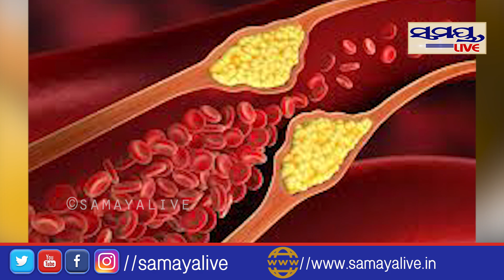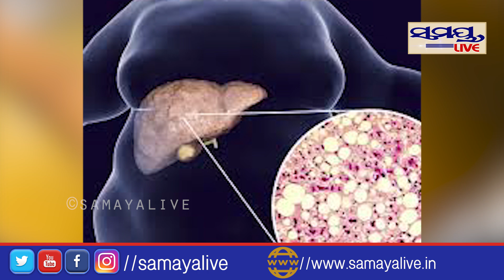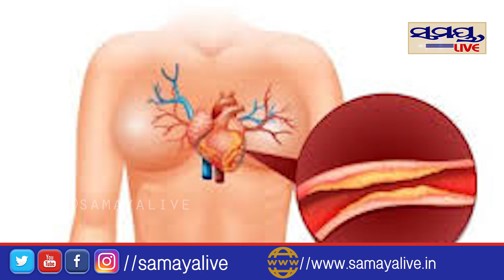ଏହି ଡାଲିର ପାଣି ପିଇଲେ କମିଯିବ କୋଲେଷ୍ଟ୍ରାଏଲ | Odia News Live Updates | Latest Odia News | Samaya live